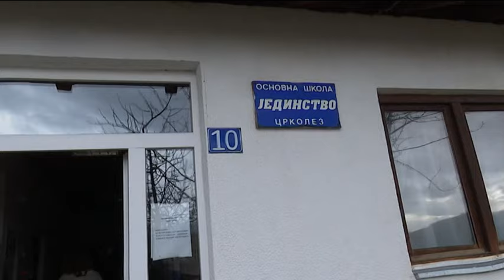СРЕТАЊА / SRETANJA "1000 PAKETIĆA ZA 1000 OSMJEHA" DJECЕ SA KOSOVA I METOHIJE